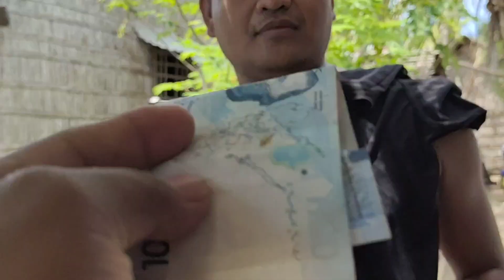PAMBILING GAMOT SA SUGAT NG ANAK NI NANAY VICENTA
GAGALING NA DIN ANG SUGAT MO JEROM